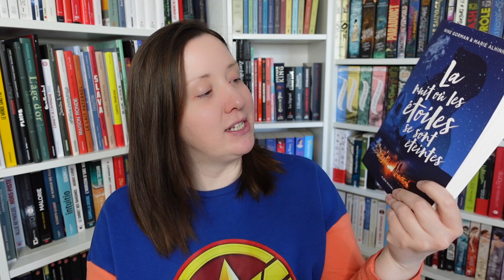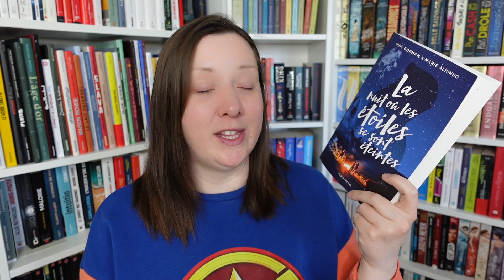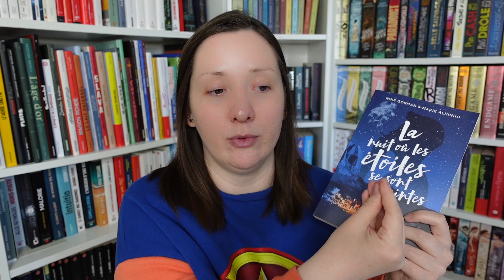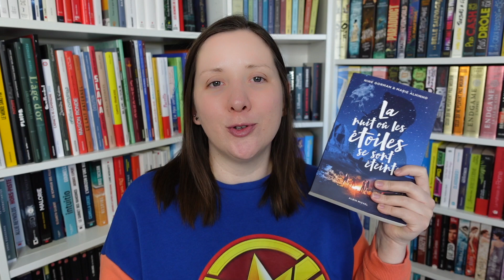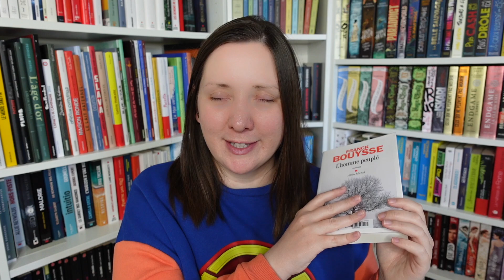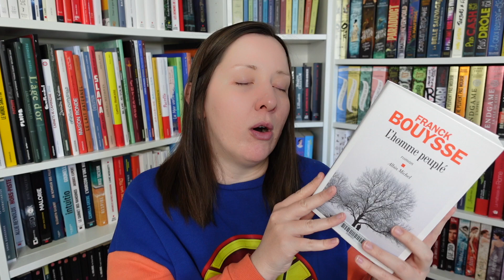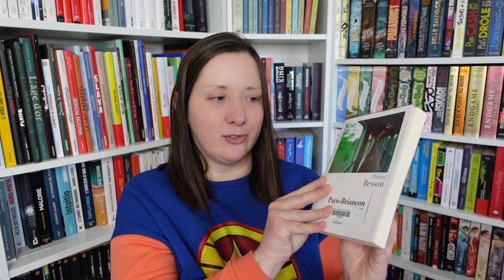Mes lectures du moment 📚 des avis mitigés, un livre perturbant et une BD coup de coeur 🌸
Je vous présente mes dernières lectures, avec au programme : quelques livres pour lesquels j'ai un avis mitigé, une BD coup de coeur, et un livre qui m'a presque traumatisée 😀

➤ Livres mentionnés :
- Dans la forêt, Jean Hegland
- La nuit où les étoiles se sont éteintes, Marie Alhinho, Nine Gorman
- Un homme dangereux, Emilie Frèche
- L'homme peuplé, Franck Bouysse
- Rosalie Blum, Camille Jourdy
- Paris-Briançon, Philippe Besson

On se retrouve la semaine prochaine ?

✎ Clélia